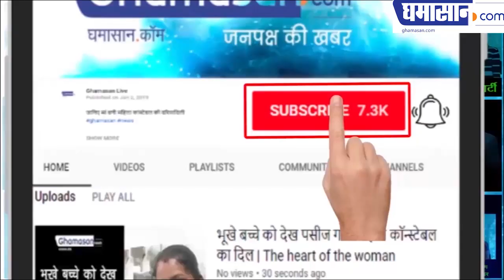Actress Reshma Bombaywala Hot Look Viral on Social Media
Actress Reshma Bombaywala | Hot Scene 2019 Real Hot_Sexy Scenes